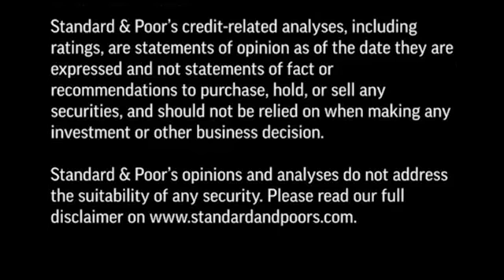What Spurred Standard & Poor?s Rating Actions On Martin Mar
Standard & Poor's recently took rating actions on U.S. aggregates producer Martin Marietta Materials Inc. The rating actions reflect our view that demand in the U.S. will remain low over the next two years and the company's willingness to assume greater financial risk. In this CreditMatters TV segment, credit analyst Tom Nadramia discusses what could lie ahead for the company. Topics include Martin Marietta's bid to acquire Vulcan Materials Co. and what could spur another rating action.